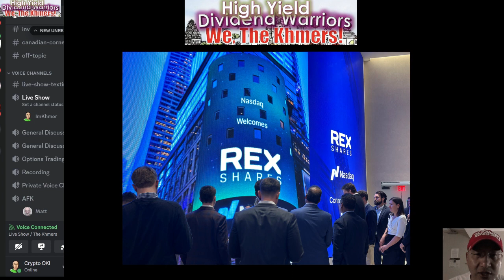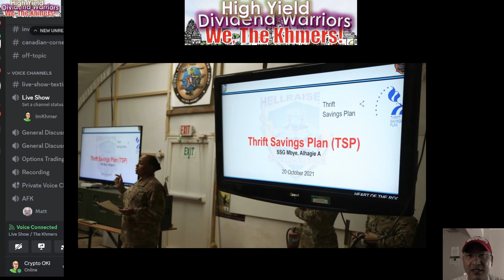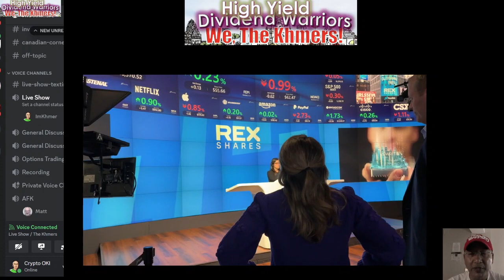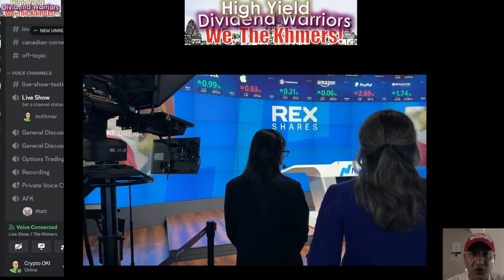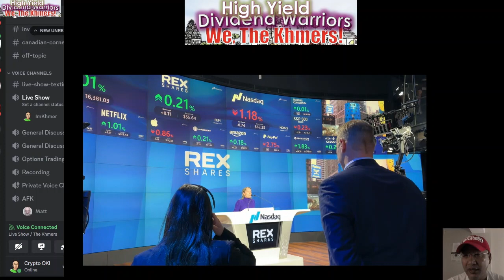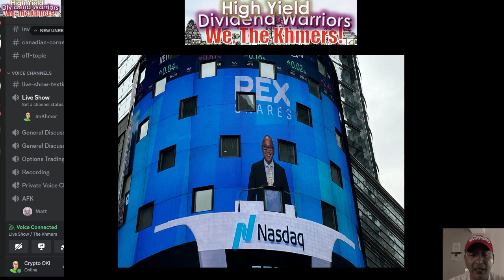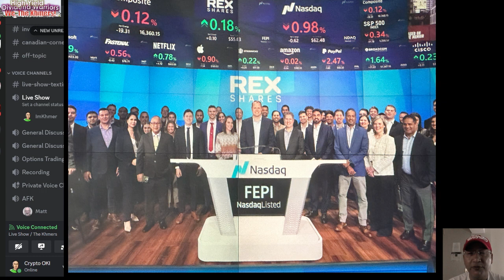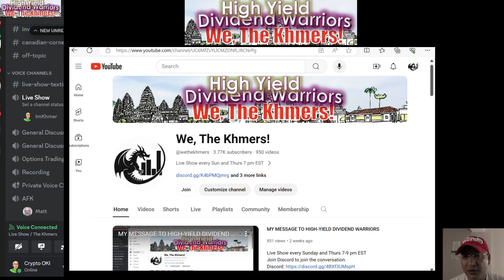We, The Khmers at RexShares NASDAQ Bell Closing Event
Timeline:
Jan 2024 - Reached $6,000 per month, but I have $50k margin
Apr 2024 - Reach $7,000 per month of dividend income
My portfolio: